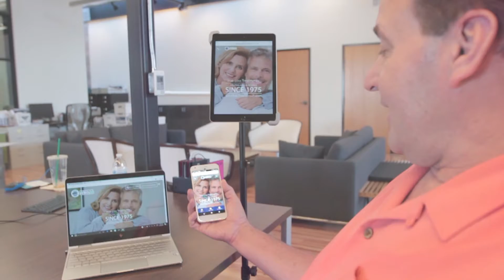Customer Spotlight: National Hair Centers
We are proud to be helping National Hair Centers develop their online presence using Pay-Per-Click Management, Search Engine Optimization (SEO), and Social Media Management.

Cloud LGS is a digital marketing agency that uses a blend of content marketing strategies to help businesses grow their online presence. We offer web design, social media management, SEO, PPC, image and video creation, local listings, and creative business development strategies that ultimately get businesses listed on Page 1 of Google.